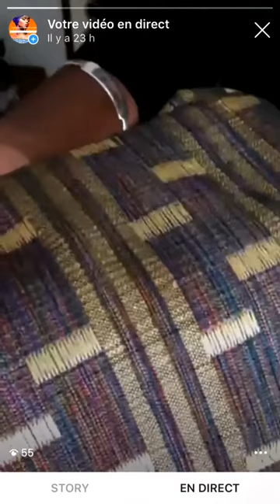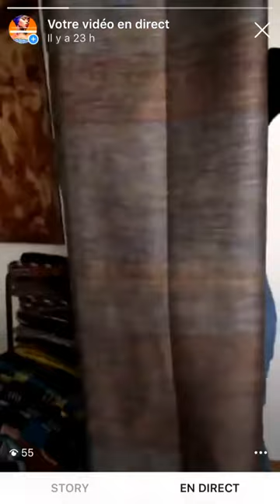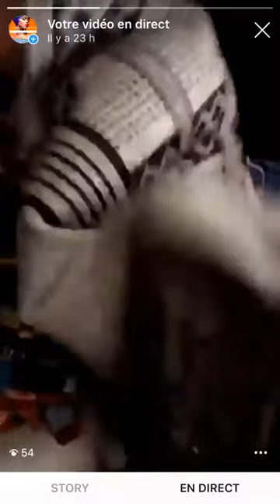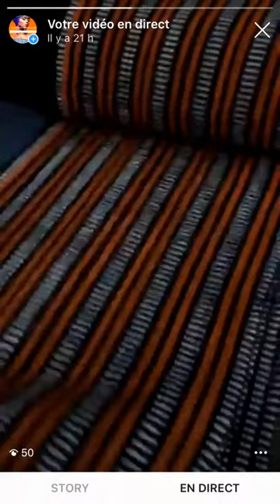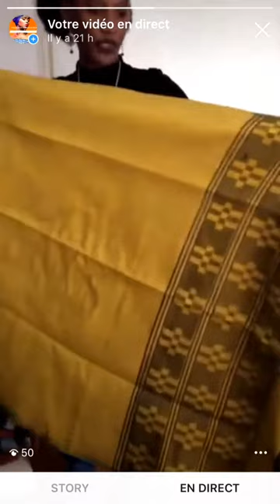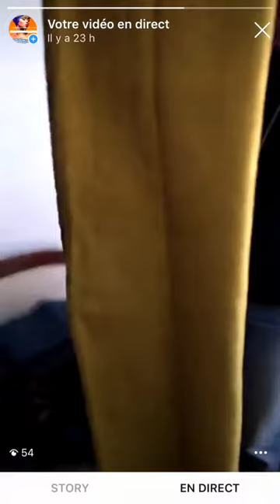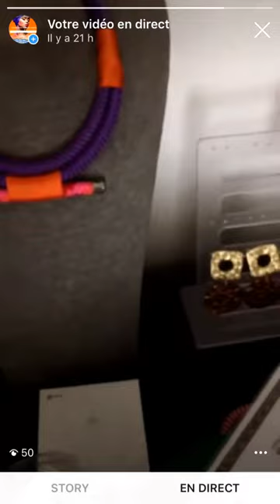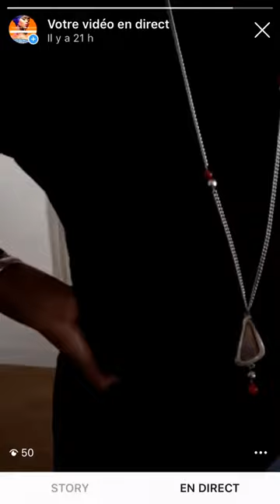Vos yeux vont briller!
Live instagram Kaolack Creations et l'Annuaire des Couturiers Africains. Magnifiques pagnes manjak et pagnes sérères, du Sénégal.
L'Annuaire des Couturiers Africains (annuaire-couturiers.fr) est allé à la rencontre de Kaolack Créations qui crée des bijoux d'inspiration Africaine et vend des tissus artisanaux Africains, ainsi que des écharpes, étoles en pagne tissé, bogolan.
Les pagnes et les cotons teints fabriqués sur le continent portent tout le savoir-faire des artisans et l’authenticité de l’Afrique. Ces témoins vivants d’un passé flamboyant doivent aujourd’hui faire leur entrée dans les placards et les intérieurs...
La mission de la plateforme est la valorisation de l’artisanat Africain authentique. Mettre en avant le riche patrimoine ancestral Africain.